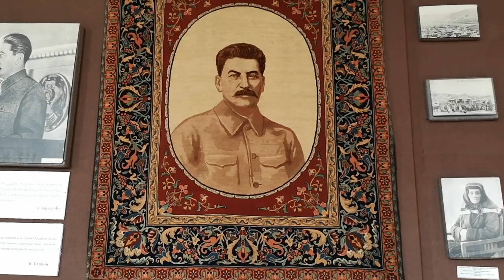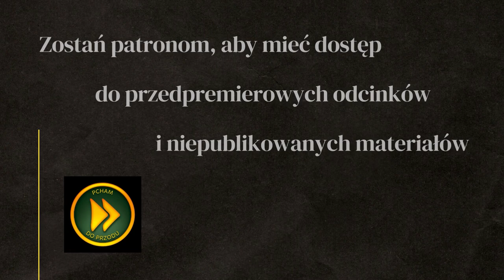Akcja ratunkowa!!! - UDABNO i DAVID GAREJA - Gruzja samochodem 4x4 VANLIFE #8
Uratowani przez policję! Po tym jak wyciągnęli nas z błota, pojechaliśmy do kultowego Udabno i Monasteru Dawid Garedża.

0:00 - Akcja ratunkowa
6:16 - Kanion Rustawi, Gruzja
9:14 - Udabno, Gruzja
13:27 - Monastyr David Gareja w Gruzji